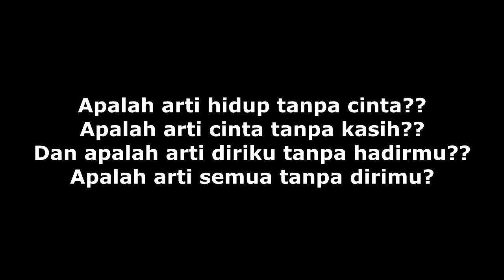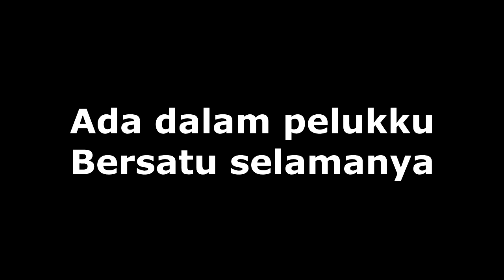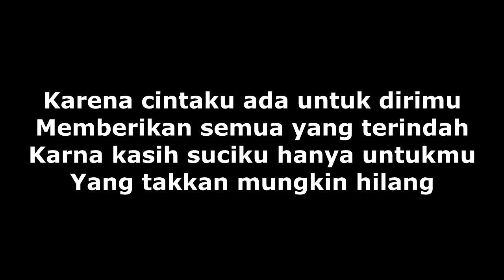ACAPELLA COVER POP SONGS INDONESIA APALAH ARTI CINTA UNGU